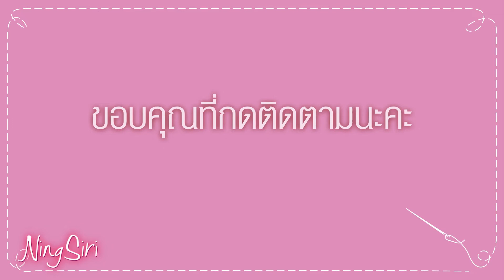(ENG SUB)สอนถักชุดว่ายน้ำลายตาราง หมากฮอส ใหม่ดาวิกา | NingSiri Crochet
NingSiri Crochet สอนการถักกระโปรงบิกินี่ ลายตารางแบบใหม่ ดาวิกาค่ะ
ใช้ไหมเบบี้ซิลค์ สีละ 1ม้วน  เข็ม3มิล เพื่อนๆ สามารถเพิ่มลดขนาดเองได้เลยค่ะ
เข็มถัก ขนาดเอว 20นิ้ว ยาว23 ซม.

สายวัด 1.5 ม.
ตัวคั่นลายพลาสติก

หากมีข้อสงสัย หรือ มีคำแนะนำฝากคอมเมนท์กันไว้ได้เลยนะคะ